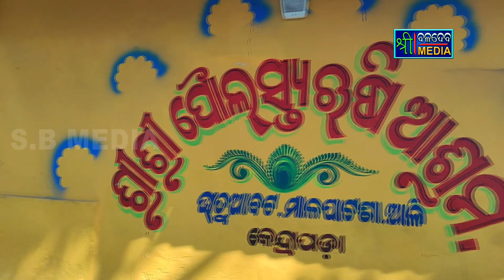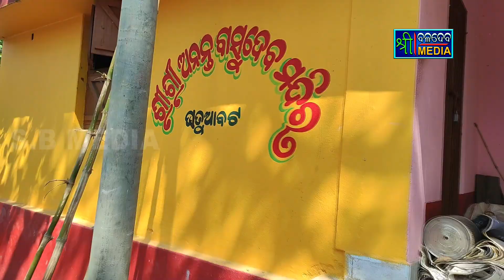Jagannath Charitable Trust Road Safety Pro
This Programme Telecast By-Shree Baladev Media Team Members.
Video & Photo Shoot With MirrerLess Camera With Gimble
Available Here-LED TV,BIG Size Photo Life Time Warrenty Album
Office Address-Shree Baladev Media Entertainment,KeshpurBazar, Kendrapa,754211
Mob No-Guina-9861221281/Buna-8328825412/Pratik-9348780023